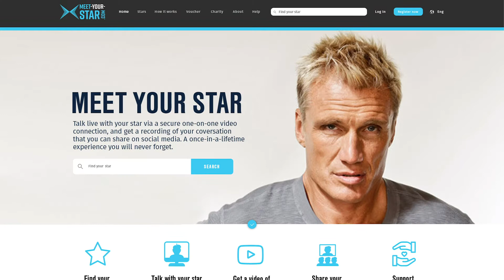MEET YOUR STAR: Sprich live mit Stars für LICHT INS DUNKEL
Sprich live mit deinem Lieblingsstar per Video Chat auf MEET YOUR STAR, der ersten digitalen Plattform der Welt, auf der Fans one-on-one mit ihren Lieblingsstars chatten können - und unterstütze damit LICHT INS DUNKEL, die größte karitative Kampagne Europas. Am Ende des Gesprächs, wenn der Star zustimmt, erhältst du ein Video als Download, das du sofort über Social Media mit deinen Freunden teilen kannst. Die Erlöse deines Video Chats mit Stars, die an der Aktion teilnehmen, gehen zur Gänze an LICHT INS DUNKEL. Helfen wir gemeinsam Menschen mit Behinderung und Familien in Not. MEET YOUR STAR ist die offizielle Partner-Plattform von ORF LICHT INS DUNKEL.

MEET YOUR STAR Inc. NYC, USA